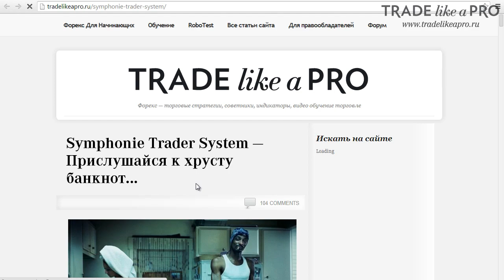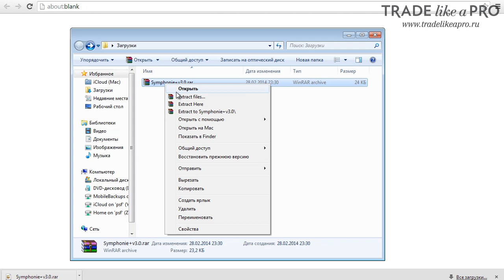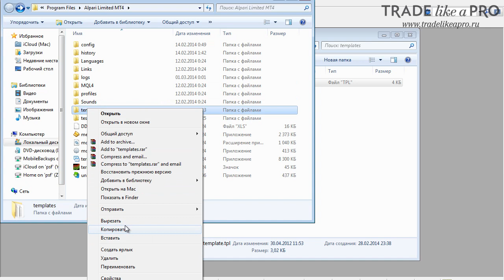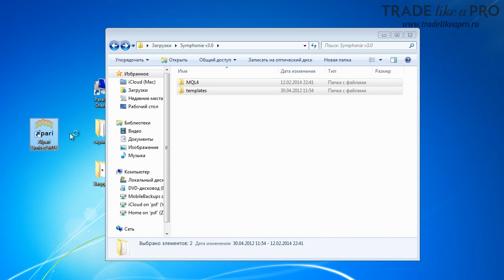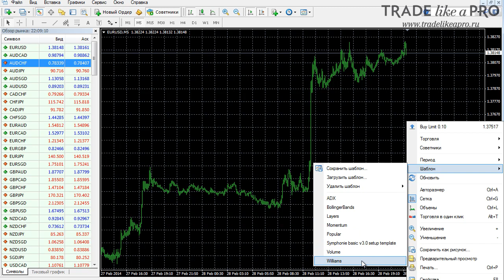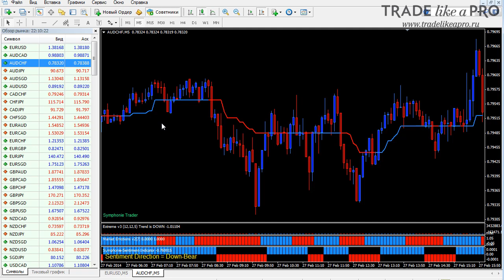Как установить форекс стратегию в metatrader 4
Инструкция по установке стратегий и торговых систем в форекс терминал metatrader 4.